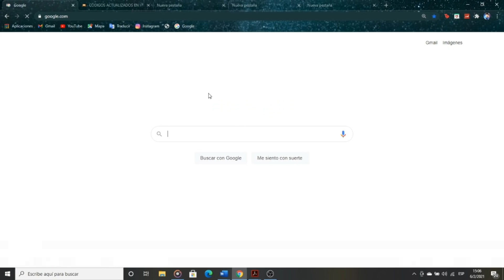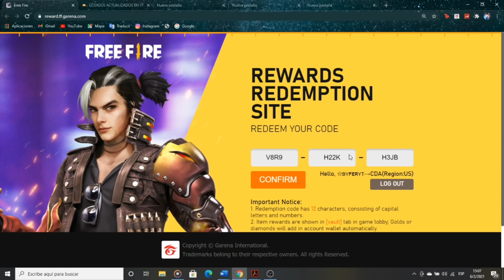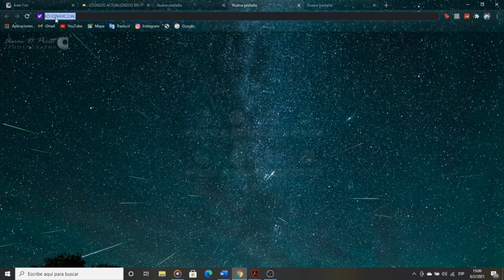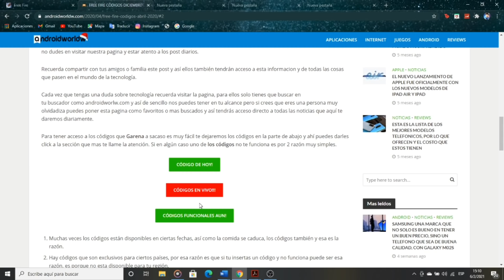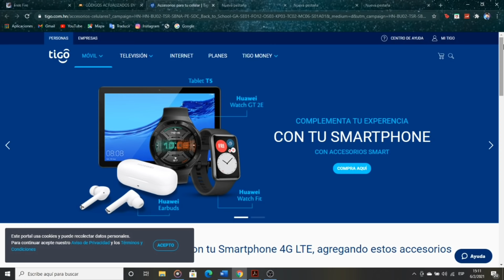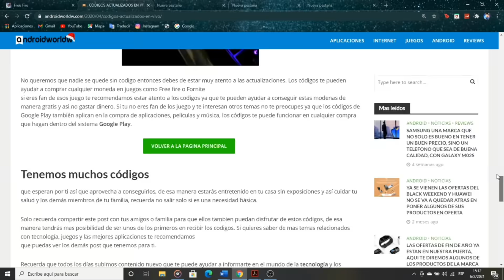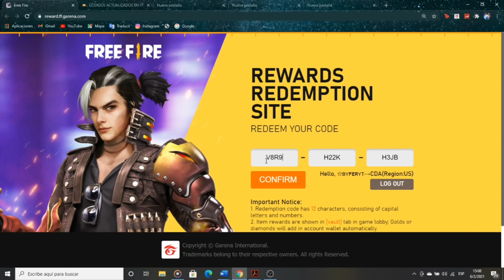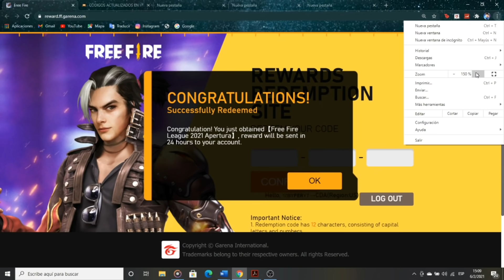🎁 4 CÓDIGOS *OFICIALES* DE FREE FIRE 2021 😱 CODIGOS DE FREE FIRE HOY 💎 NUEVO CÓDIGO FREE FIRE 2021 ✅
🔥💎ESTARÉ ENVIANDO DIAMANTES, PERSONAJES, ALOK, PREMIOS Y CÓDIGOS A QUIENES HAGAN ESTO!!💎🔥

➡Deja tú like y comenta tú ID de free fire 10 veces

IGNORAR: CODIGOS OFICIALES, CODIGOS SIN LIMITE, CODIGOS PARA TODOS, CODIGOS GLOBALES, CODIGOS FREE FIRE, GARENA REGALA NUEVO CODIGO, free fire,garena, CODIGOS EN VIVO, NUEVOS CODIGOS FREE FIRE EN VIVO, CÓDIGOS GLOBALES, DIAMANTES GRATIS, DIAMANTES SIN DINERO, GENERADOR DE DIAMANTES, DIAMANTES SIN HACER NADA, TODO GRATIS 2020 free fire,nuevo codigo de free fire,codigo pascua free fire,codigo free fire 2020,codigo pascua free fire 2020,codigo pascua free fire hoy,nuevo codigo pascua free fire,codigos free fire 2020,codigos de free fire,reclama nuevo codigo free fire,canjea codigo free fire,codigo free fire para regalos permanentes,codigos de canjeo free fire,hoy codigo free fire,codigo 2020 free fire,free fire pascua nuevo codigo,nuevo codigo free fire pascua,codigo nuevo codigo para free fire,nuevos codigos free fire,nuevos codigos para free fire,nuevo codigo free fire hoy,codigo regala a alok gratis,codigo alok free fire,alok gratis en free fire,personaj calenes,calenes free fire,free fire,fire,free,nuevos regalos para free fire,Reclama nuevos regalos free fire,free fire Nuevos bug,Codigos para diamantes free fire,codigos de canje free fire hoy,nuevos codigos de free fire hoy,códigos,códigos free fire,códigos free fire 2019,regalos,reclamar regalos,códigos de free fire 2019,free fair,2020,código free fire,nuevo,nuevos,codigo,codigos,nuevo codigo,nuevos codigos,nuevo codigo free fire,nuevos codigos free fire,codigo free fire,codigos free fire,free fire nuevo codigo,free fire nuevos codigos,garena,garena free fire,garena free fire codigo,garena free fire codigos,garena free fire nuevo codigo,garena free fire nuevos codigos, memounstro, Twitch, directo free fire 2020,garena free fire 2020,codigo free fire 2020,codigos free fire 2020 free fire,free,fire,nuevos regalos para free fire,Reclama nuevos regalos free fire,Como tener diamantes gratis,free fire Nuevos bug,Codigos para diamantes free fire,codigos de canje free fire hoy,evento free fire,codigos para canjear en free fire hoy,codigos de free fire para ho,nuevos codigos de free fire hoy,Emotes gratis free fire,diamantes, codigos en vivo, códigos en directo,  random,nuevo,reclama,bug,thedonato,boomsniper,yair17CODIGOS, NUEVOS CÓDIGOS DE FREE FIRE, CÓDIGOS PARA FREE FIRE, CODIGOS PARA FREE FIRE, HOY 5 DE JUNIO, CODIGOS SOSPECHOSOS, CODIGOS PARA OBTENER ALOK, 🎁 3 NUEVOS CÓDIGOS DE FREE FIRE PARA REGALOS PERMANENTES | CÓDIGOS FREE FIRE HOY 13 DE NOVIEMBRE 2021 🎁 🎁 5 CÓDIGOS *OFICIALES* DE FREE FIRE 2021 😱 CODIGOS DE FREE FIRE 2021 HOY ✅ 🎁 3 CÓDIGOS **OFICIALES** DE FREE FIRE 2021 😱 CODIGOS DE FREE FIRE 2021 HOY ✅ 🎁 3 CÓDIGOS *OFICIALES* DE FREE FIRE 2021 😱 CODIGOS DE FREE FIRE HOY 💎 CÓDIGOS SIN LIMITE FREE FIRE 🎁 4 CÓDIGOS *OFICIALES* DE FREE FIRE 2021 😱 CODIGOS DE FREE FIRE HOY 💎 NUEVO CÓDIGO FREE FIRE 2021 ✅